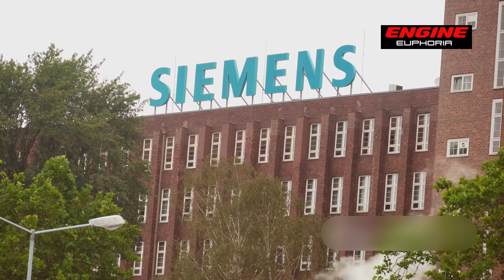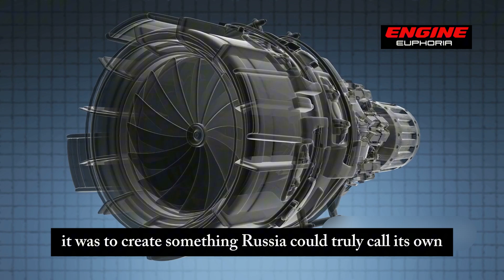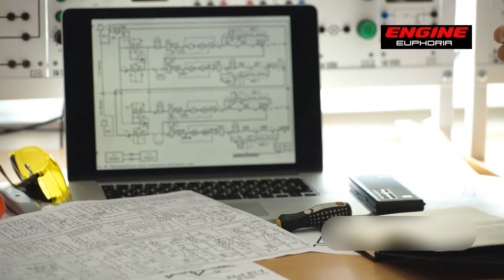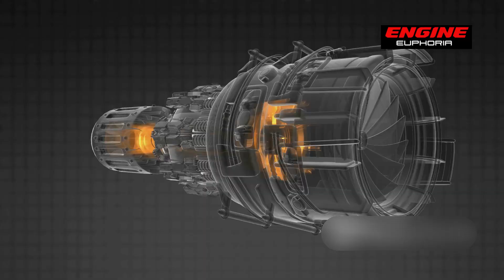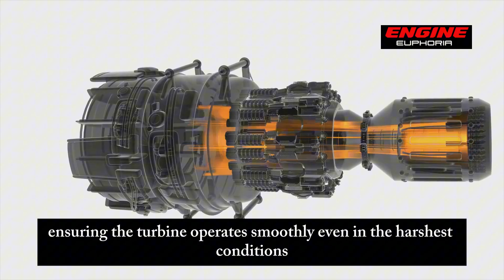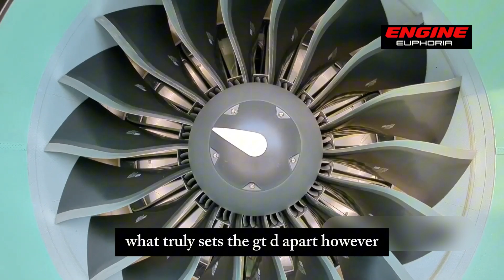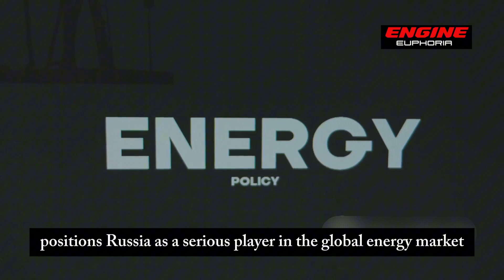Russia's NEW GTD-110M Engine That Will CHANGE Aviation! Here's why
Have you ever heard of Russia's GTD1 10M engine? If not, you're missing out on one of humanity's greatest inventions. This is not just an ordinary engine; it's a machine with the potential to change the entire aviation industry. But, how will it do that? Why could it surpass other products from the West? Let's find out.
First, we need to go back in time a little to understand why Russia made this engine. For decades, Russia relied heavily on Western companies like Siemens and GE to keep its energy system running. After the Soviet Union collapsed, Russia lost many skilled engineers, factories, and infrastructure needed to produce its own high-tech equipment.
 At the time, partnering with Western giants seemed like the smart move. They built efficient, reliable, and cutting-edge turbines. But this dependence came at a cost. Buying turbines was expensive, and maintaining them was just as costly. Repairs and upkeep often required foreign expertise, adding even more expenses. Over time, this created a vicious cycle, trapping this country in a situation where it had to spend enormous amounts of money just to keep its energy system running like having to borrow tools from a neighbor every time you needed to fix something in your house.
Things fell into tragedy in 2022 when Western companies pulled out due to sanctions. Russia was thrown into chaos. There are no new turbines and no maintenance for the old ones. It was a simple but serious crisis. For a moment, it seemed like the country’s power grid might be unable to keep up. But this crisis sparked something within this country’s engineering community. That’s when Sergey Kof and his team at Rost Corporation stepped in. They knew they had to act fast. The goal wasn’t just to patch things up temporarily it was to create something Russia could truly call its own, something powerful enough to replace the foreign technology they could no longer rely on.